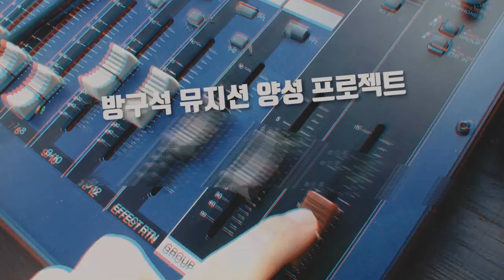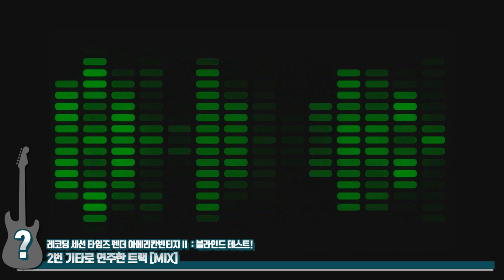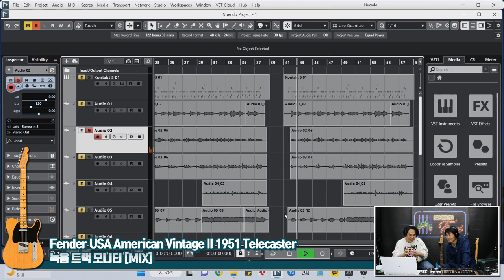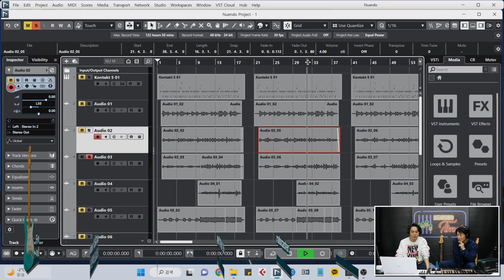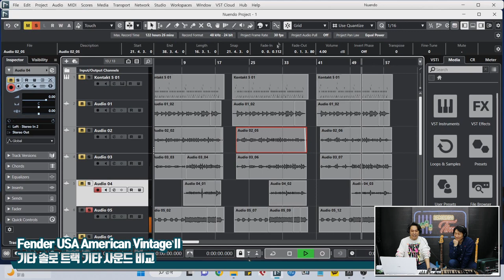[RecordingTimes 538회] 세션 타임즈 Fender USA American Vintage II 최종비교편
Fender USA American Vintage II 1957 Stratocaster